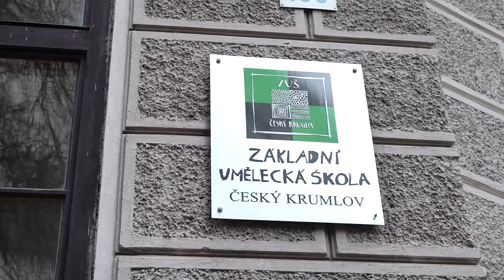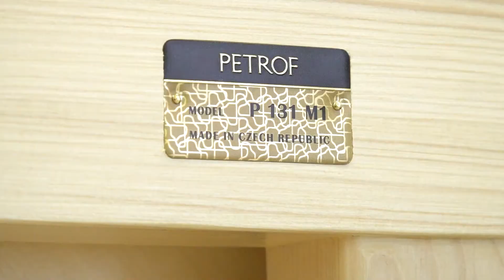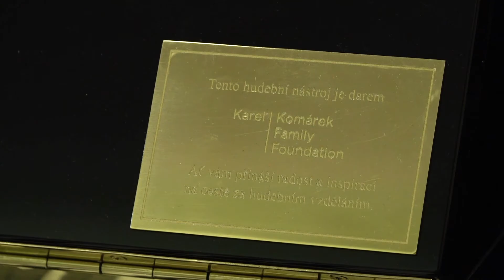Jihočeská televize - U nás v kraji - 25.12.2020